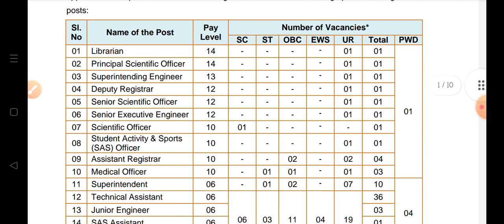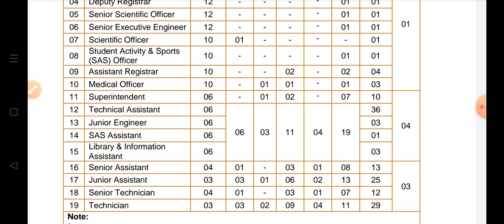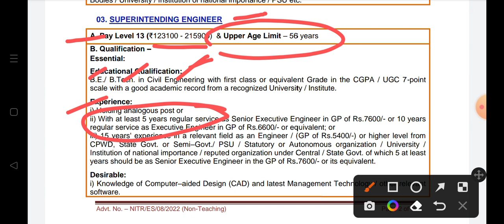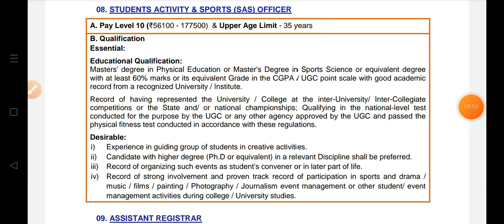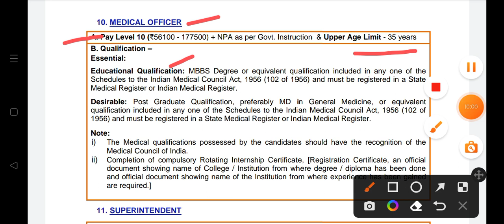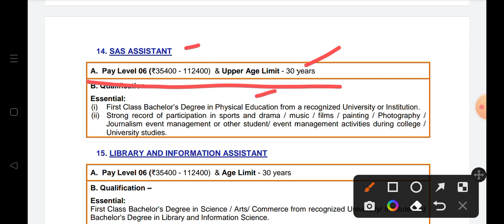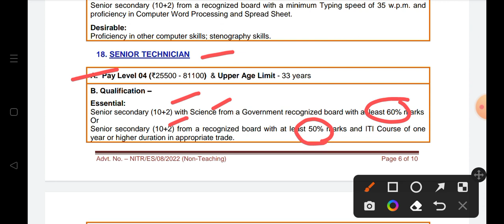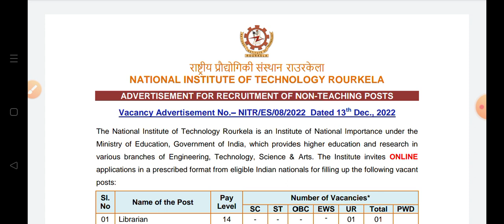NIT Rourkela Recruitment 2022-23!! राष्ट्रीय प्रौद्योगिकी संस्थान भर्ती Non-Teaching recruitment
hello friends Welcome to my youtube channel "edunotes click", dosto es video me mere dwara NIT Rourkela Recruitment 2022-23 ke bare me jankari diya gya hai, dosto yah hamara video achha lage to hamare youtube channel edunotes click ko channel ko subscribe kare aur apne dosto ko bhi share kare. Thankyou